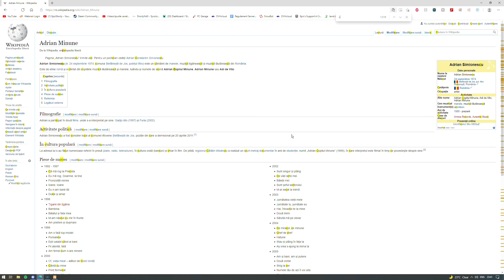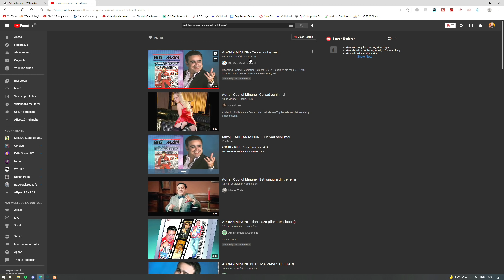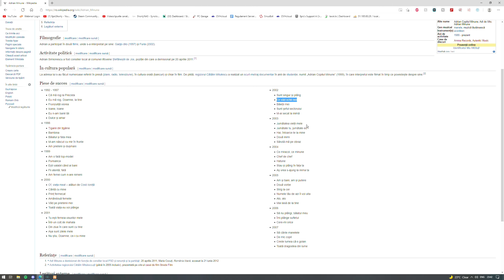GTA Real Life: O zi din Viata unui Admin #65 | Cum sa nu cantam melodii din VIITOR ?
ENEBA.com - Jocuri SUPER IEFTINE (PS4, Xbox, PC)! Foloseste codul SHORTY pentru 3% REDUCERE!
Foloseste codul SHORTY pentru 3% REDUCERE pentru puncte si DLC de GTA Online!
Foloseste codul SHORTY pentru 3% REDUCERE pentru puncte si Simulator jocuri!